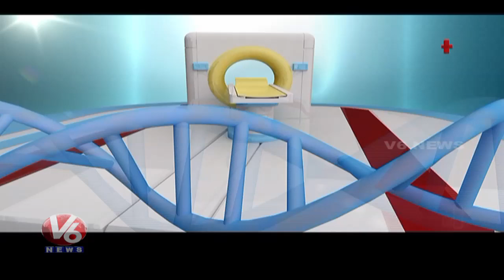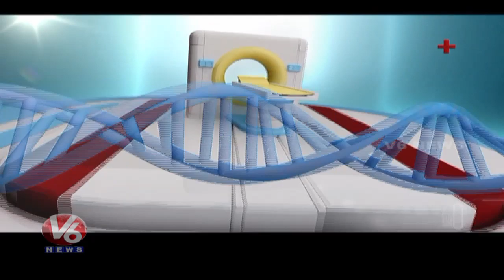Asthma & Allergy Problems | Symptoms & Treatment | Dr. Kiran Homeo Life | Good Health | V6 News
Today's GoodHealth Program is about Reasons, Symptoms and Treatments for Asthma & Allergy from DrKiranHomeoLife, He will give the solution to the caller question